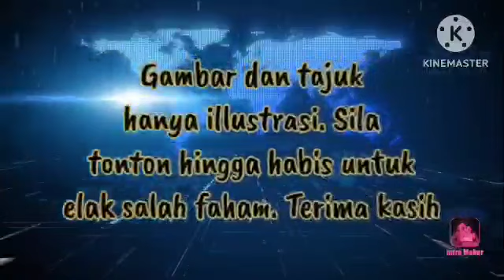SPRM BARU LAPORKAN!! CUBAAN MUHYIDDIN SOGOK UNTUK TUTUP KÈS RM92.5B?!